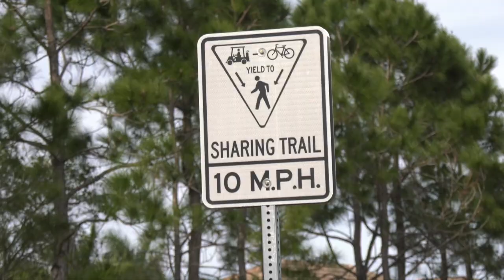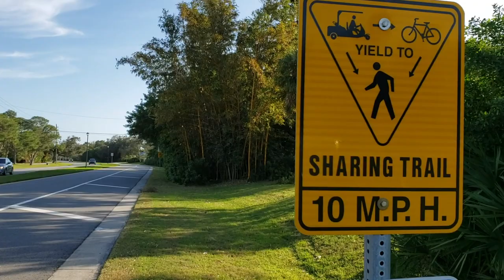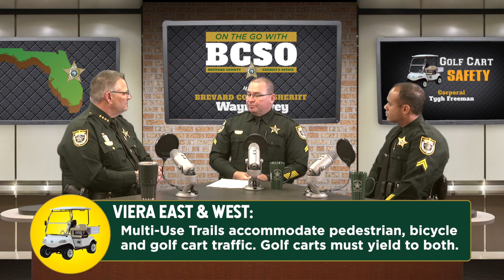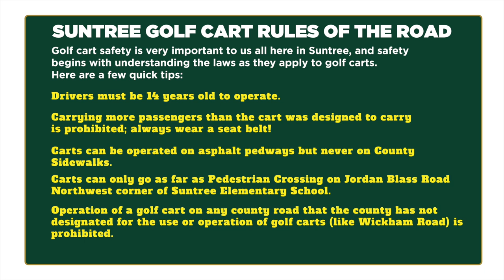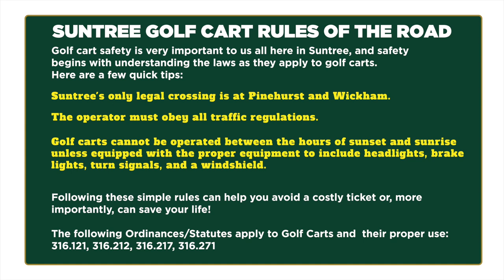On the Go with BCSO Podcast - Golf Carts Safety